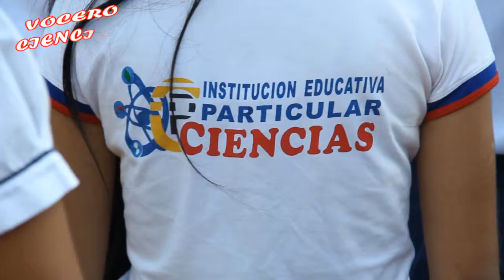INGRESANTES A LA UNSM - 2014 II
La I.E.P. Ciencias felicita a sus 6 ingresantes en el ultimo examen de admision de la Universidad Nacional de San Martin.